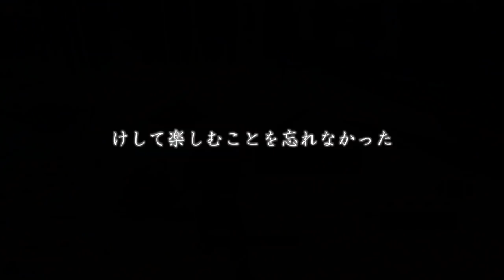【フォートナイト】チートと呼ばれた剣よ、さようなら...